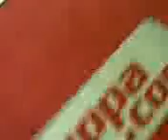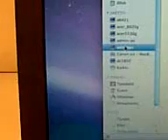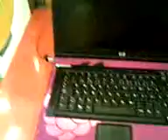Verkkiksessä pirkkalassa vieläki